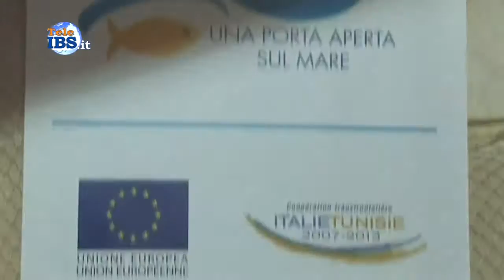2015-10-09 Taglio del nastro e apertura degli stand a Blue Sea Land 2015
Taglio del nastro e apertura degli stand a Blue Sea Land 2015